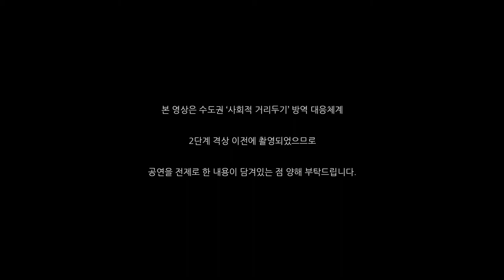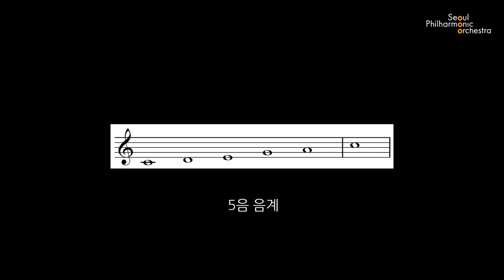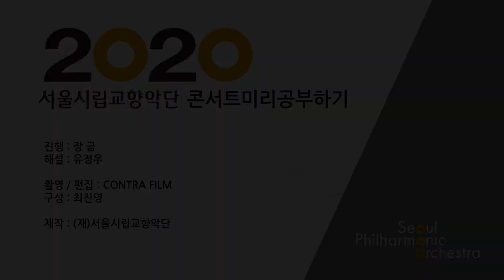[콘미공] 보통 청중을 위한 작곡가 '애런 코플런드'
※  본 영상은 수도권 ‘사회적 거리두기’ 방역 대응체계 2단계 격상 이전에 촬영되어 그 내용이 공연 진행을 전제하고 있는 점 양해 부탁드립니다.

공연을 기다리셨을 여러분께 사과의 말씀을 드리며 서울시향은 앞으로도 관객 여러분과 구성원의 안전을 최우선으로 하여 공연 일정을 조율하도록 하겠습니다.

8월 온라인 콘미공에서는 8.27 정기공연 "2020 서울시향 오스모 벤스케의 멘델스존 교향곡 '이탈리아'" 를 살펴봅니다.

여러분의 많은 관심 바랍니다!